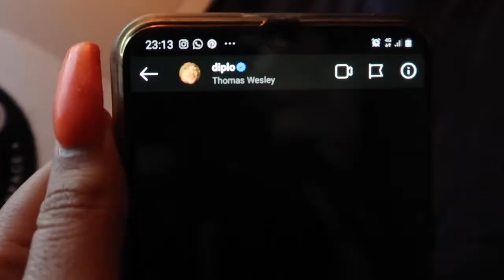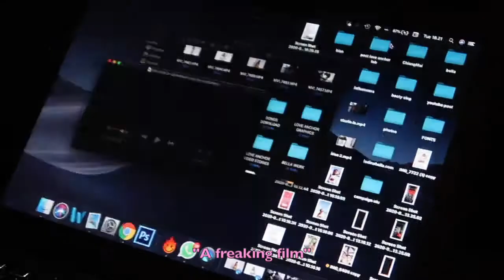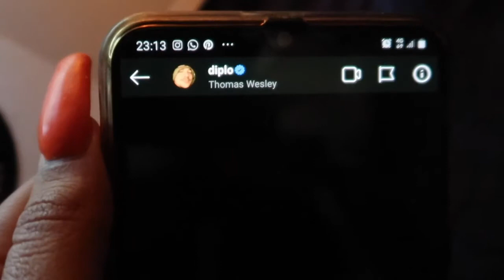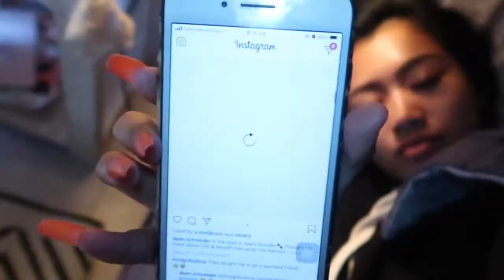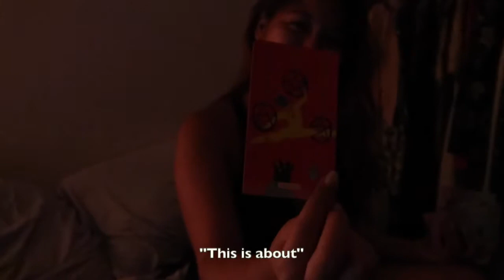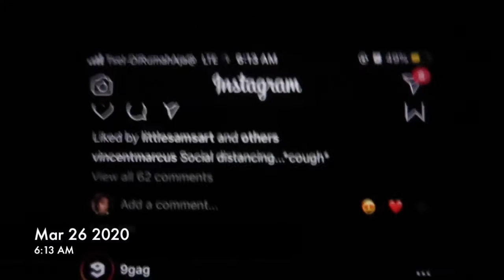Silence Day During Pandemic In Bali | No Lights?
This is a pre recorded video back in March 2020. Also my first time ever experience the silence day in Bali. It was a wholesome experience! If someone ask would I do it again? the answer is yes😍